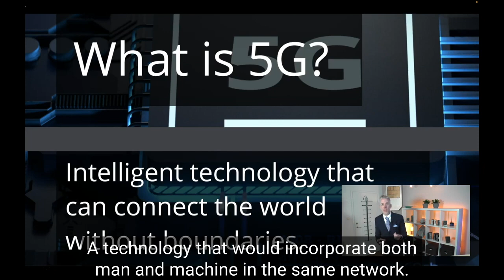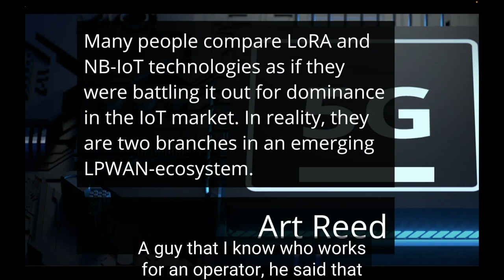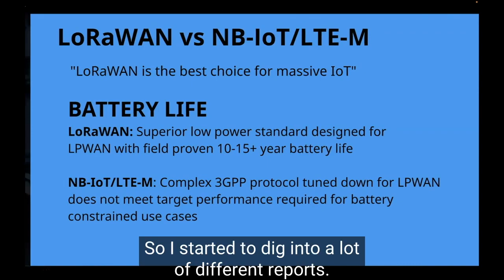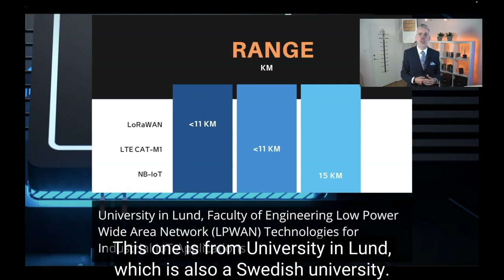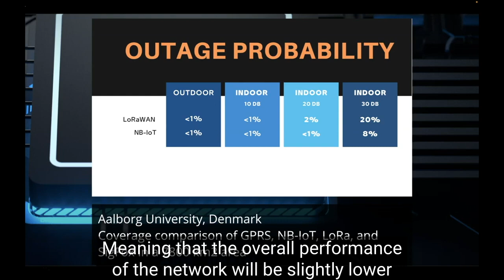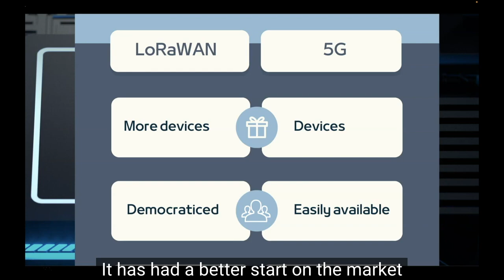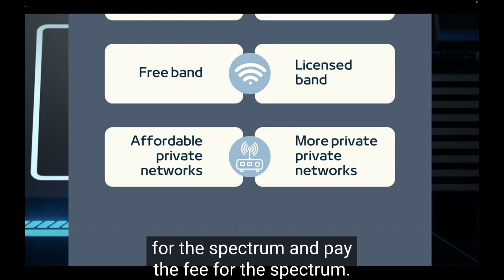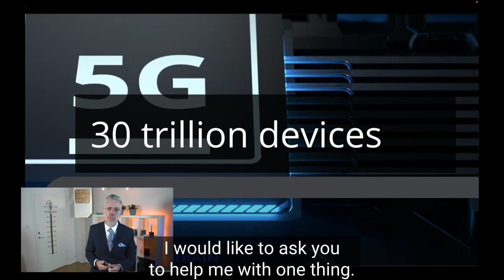5G or LoRaWAN? It is just LPWA… - Ulf Seijmer (Induo)